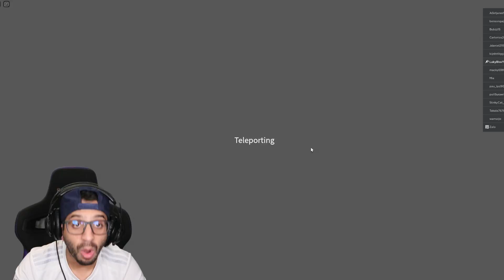LOS HUGGY WUGGY CABEZONES | Juegos Luky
Jugamos Escape Poppy Head RUNNING HEAD POPPY PLAYTIME en ROBLOX! en la jugueteria de Huggy Wuggy.